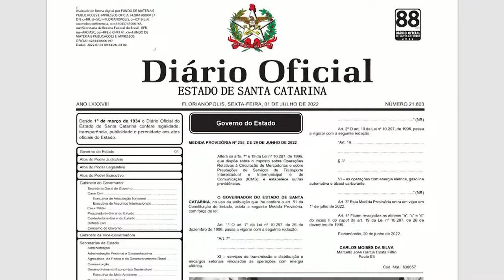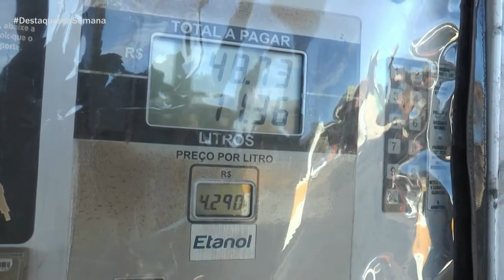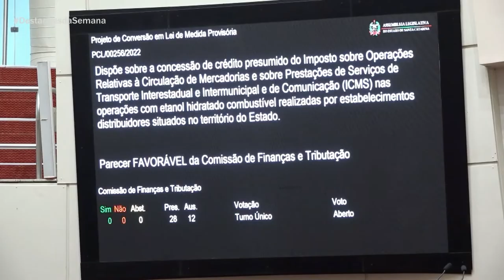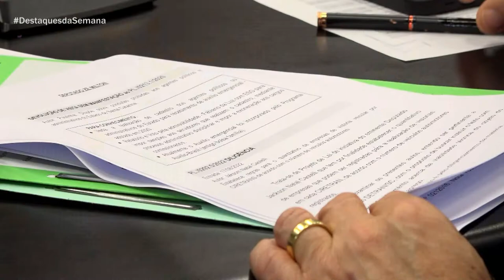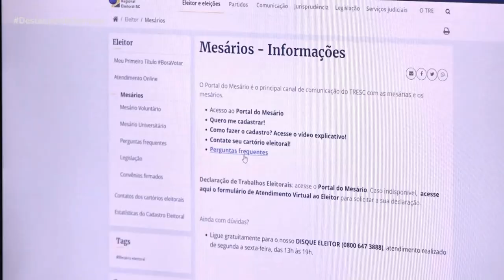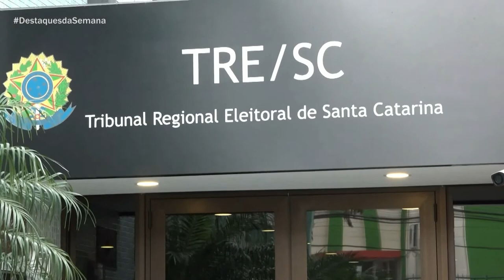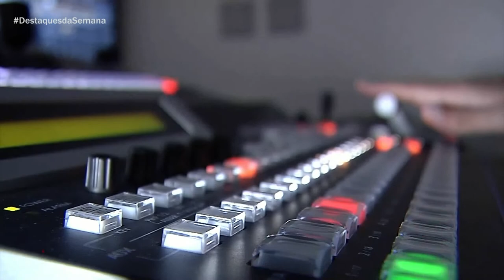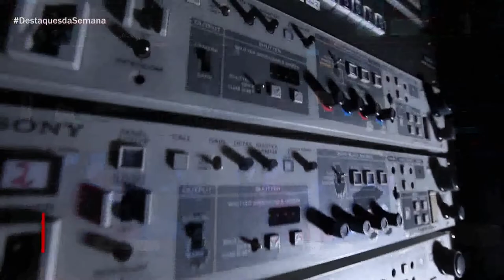Destaques da Semana - 28/10/22